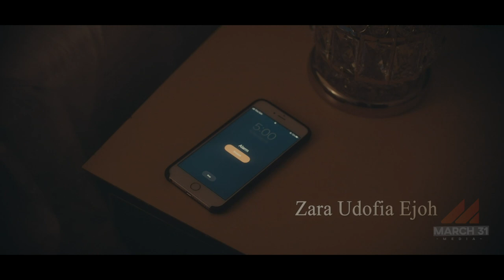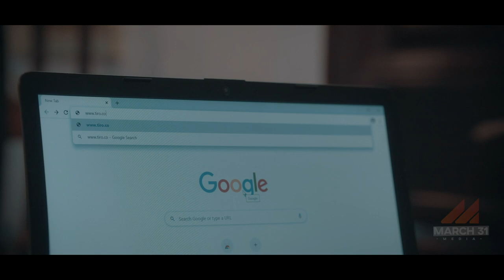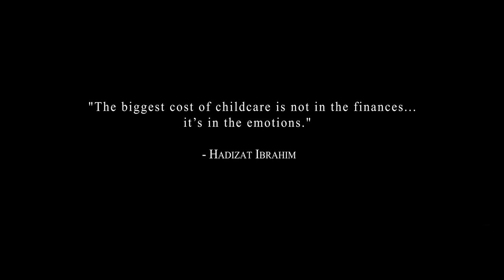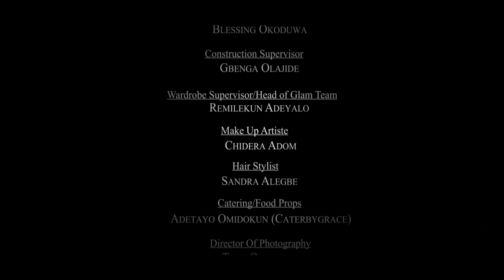OmowunmiTheMovie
OMOWUNMI follows the story of a stay-at-home mom who had quit her job and relocated to a different city to be with her Husband. Several years and a Baby after, she attempts to pick up her career from where she left off but the hurdles in her way soon spiral out of control and forces her to question her choices.

CAST
Zara Udofia Ejoh
Paul Utomi
Olive Emodi
Bukola Ogunbodede
Harry Dorgu
Ethan Osakwe

CREW
Producer/Director – Hadizat Ibrahim
Writer – Aishat Abiri
D.O.P – Toba Oduwaiye
Editor – Sanusi Moshood
Art Director – Leo Spartani Omoseebi
Asst Director/PM – Wale Olawole
Wardrobe Supervisor – Remilekun Adeyalo
Sound Engineer/Final Mix – Adeola Oyerinde
Sound Recordist – Ayodeji Abolade
Camera Operator – Goke Oyerinde
Gaffer – Morakinyo Babatunde Obadina
Electrician - Sunday Ishola
Continuity Supervisor – Rachel Murako
Production Coordinator – Lauratu Zubair
Production Assistant – Titi Ilori
Production Runners – Damilola Ayoola & Abidemi Adeyemi
Set Dresser – Blessing Okoduwa
Construction Supervisor - Gbenga Olajide
MUA – Chidera Adom
Hair Stylist – Sandy Hairs
Caterer/Food Props – Cater By Grace
Medical Consultant – Dr Blessed Adeyemi
Set Nurse – James Okunlade
Executive Producers – Olumide Ojo & Hadizat Ibrahim

Join the conversation on social media using